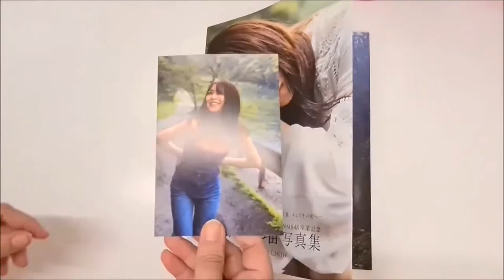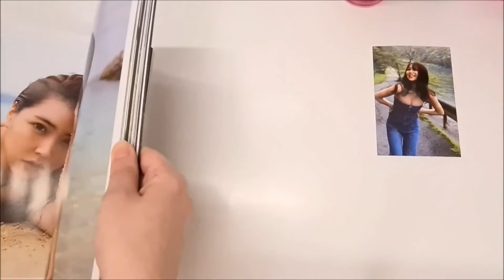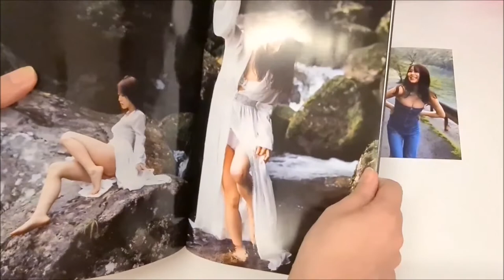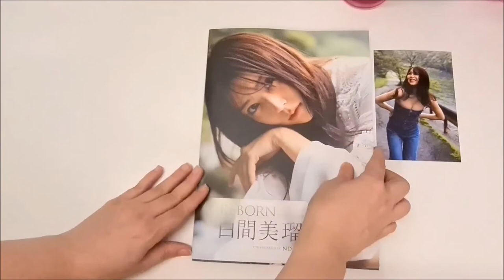[Photobook] Shiroma Miru "Reborn"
Lindo photobook de graduação da Mirurun, Reborn (2021)

Amazon jp:
(capa amazon)
(capa regular)